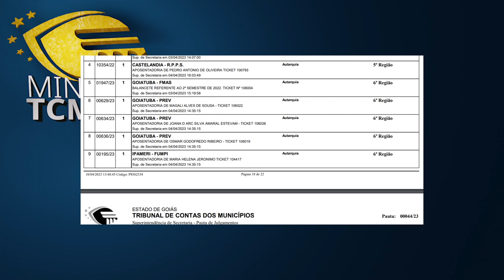Minuto TCMGO - Segunda Câmara (12/04/23)